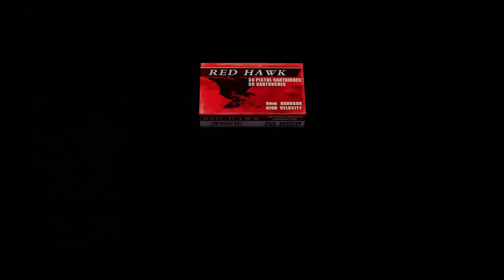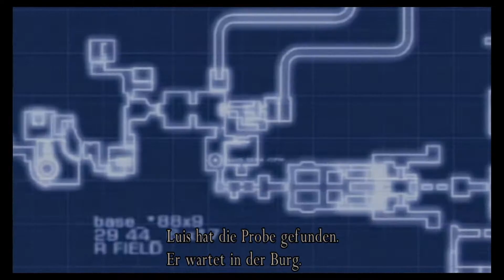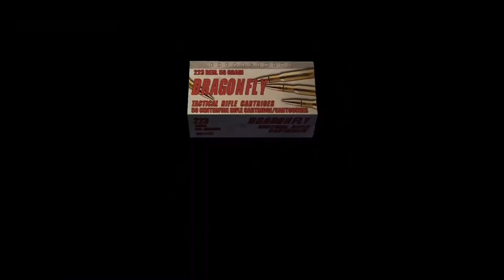Let's Play Resident Evil 4 Seperate Ways #04 - Auch Ada tötet Riesen [BOSS] ♦ Gameplay Deutsch PS4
➥Die Story von Resident Evil 4:
Die Tochter des Präsidenten ist entführt worden. Leon S. Kennedy hat den Auftrag Sie unbeschadet und lebend zurück zu bringen.
Sein Weg führt Ihn in eine abgelegene verlassende Gegend. Durch einen Unfall ist Leon auf sich allein gestellt. Schnell merkt er das etwas mit den Einheimischen nicht stimmt.
Von Las Plagas Parasiten befallen, trachten diese nach seinem Leben. Ein spannender Wettlauf gegen die Zeit beginnt...
Let's Play Resident Evil 4 Seperate Ways Deutsch
Let's Play Resident Evil 4 Seperate Ways German/Deutsch Walkthrough Gameplay
Let's Play Resident Evil 4 Seperate Ways Gameplay with Commentary (German/Deutsch)